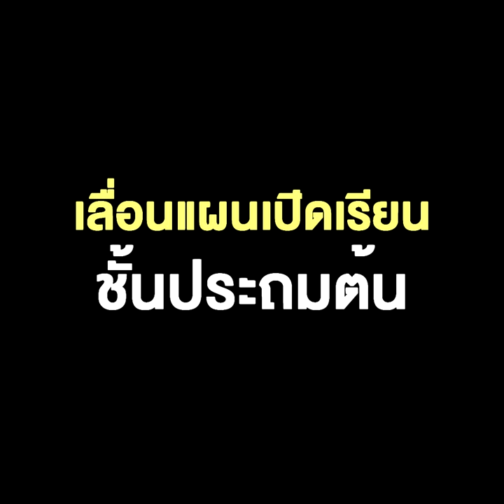ยังไม่จบ!ปักกิ่งปิดตลาด, เลื่อนแผนเปิดเรียนชั้นประถมต้น หลังพบติดเชื้อโควิดรายใหม่2วันติด